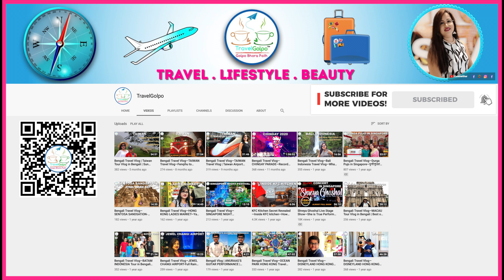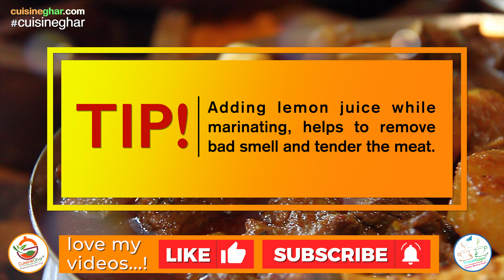ঝটপট প্রেসার কুকের বানিয়ে ফেলুন রবিবারের আলু দিয়ে পাতলা মাংসের ঝোল | Bengali Style MUTTON CURRY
Sunday Special Mutton Curry or রবিবারের আলু দিয়ে মাংসের ঝোল, mutton is cooked with potato and Indian spices. This recipe is a traditional non-veg Bengali recipe, which is specially cooks on weekends (Sunday). The mass cooking of this recipe, which can be sensed by pressure cooker whistles and nice aroma of the recipe in the air during noontime, especially on Sunday.

CuisineGhar (Cuisine Ghar) is a Premium Recipe Hub that features traditional, authentic, and modern Bengali, Indian, and international cuisines, as well as revealing recipe secrets, share culinary ideas, and tips, so that any foodie can effortlessly make their favourite delicacies at home.

🎬 Video footage Curtsey: videesy.com & DD NEWS